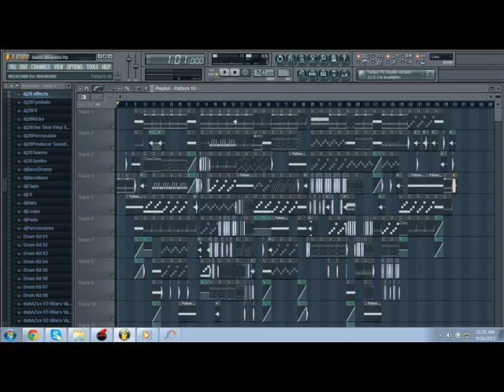Basta Albayano Gwapo - dj26 corny remix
..angasng trip!.. hehehehe